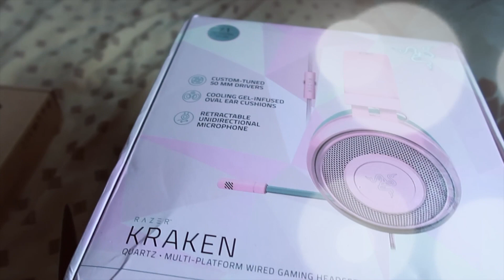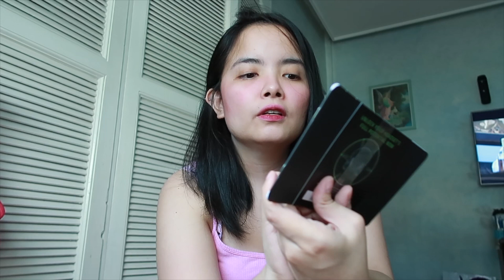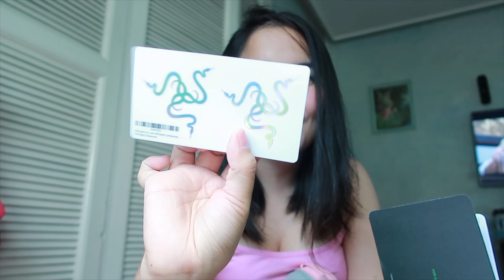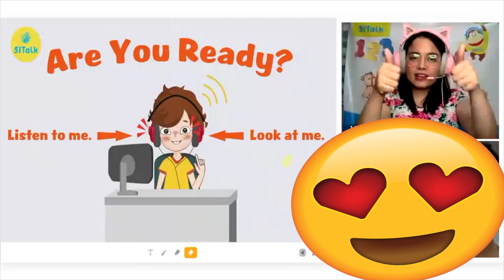REVIEW FOR RAZER KRAKEN IS IT GOOD FOR ESL TEACHING?!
Hi Guys!

XOXO,
JENNIFER